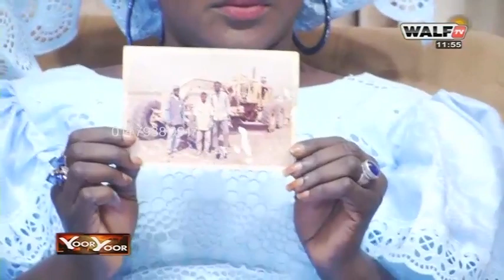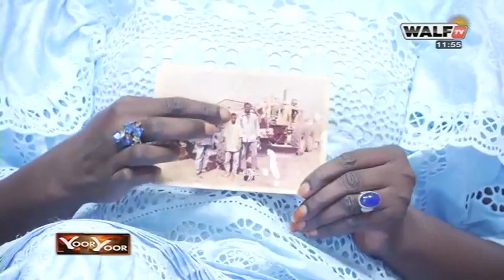Yoor Yoor - Pr : Thiaba Dramé - 5 Mai 2021